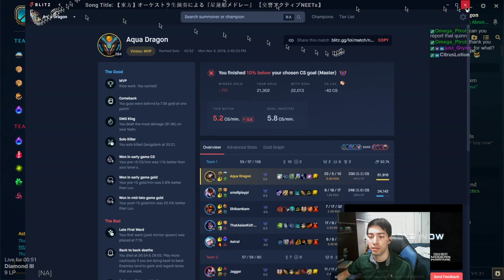Diamond AP Kog'maw - Full Item Barrage [S9 Game]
The enemy bard support goes top. This works out far better than expected. Come swing by our off-meta Discord!